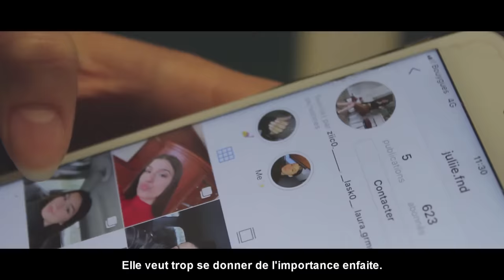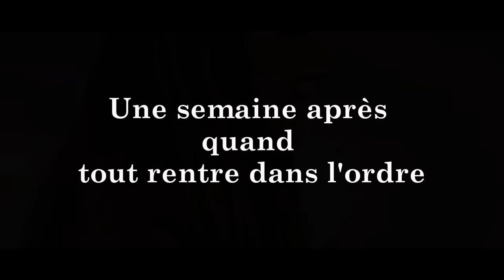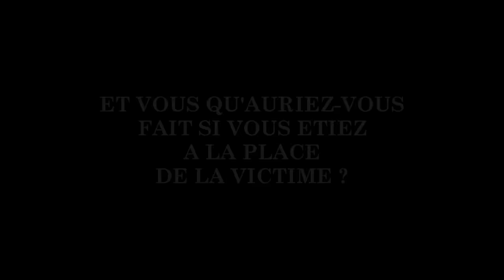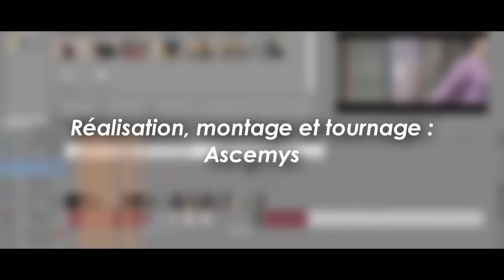COURT METRAGE SUR LE SEXISME ET LE HARCELEMENT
Déjà un grand merci à tous les acteurs et actrices !

Le projet a été réalisé par des élevés de 3eme du collège Eugène Delacroix avec le projet égalité homme-femme.

Liste des acteurs :
Michel Ambena : @Miisko.a
Julie Fernandes : @Juliie.fnd
Stella Dubus : @_stxlla.__
Kuveny Rajendran : @kuveny
Satyne Boungnavong : @ Satyne_b
Lara De Carvalho Costa : @laraadcs._
Leandro Borges
Jules Chaboissier

Musiques utilisées :
Woman - Ke$ha